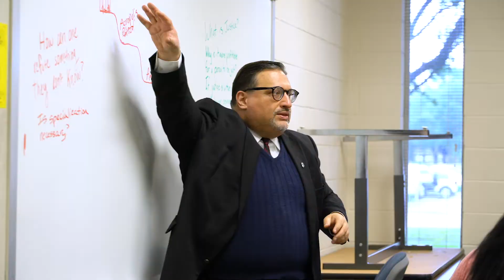The Honors College at Houston Baptist University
The Honors College complements every major offered at HBU by providing students the chance to study works of great beauty and truth and discuss them in small classes. Through its close-knit community and one-on-one mentoring from professors, students are educated to grow in mind and character.